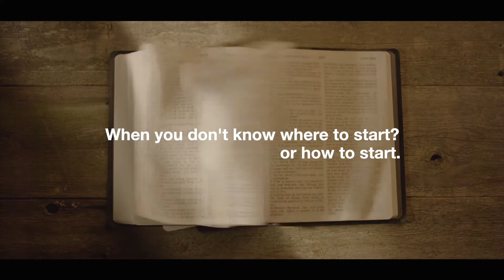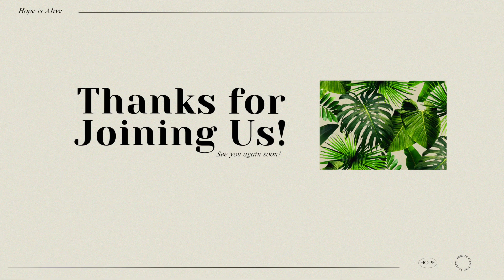FPC Online Worship Experience | 01/10/21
Hey there church! This week we invite you to join us in worship and a new message from our student pastor Preston Waller! Let us know where you're watching from and any questions you may have in the chat. If you need prayer for anything you can also message us privately!

To support our ministry and help us continue to reach people in Elizabeth City, and around the world

Our vision:
Help people follow Jesus one step at a time.